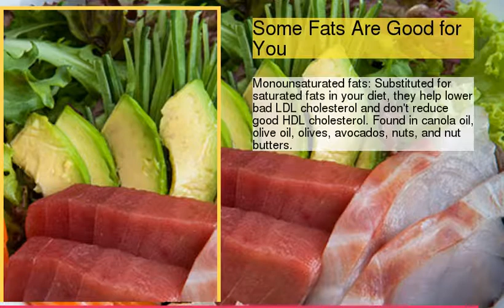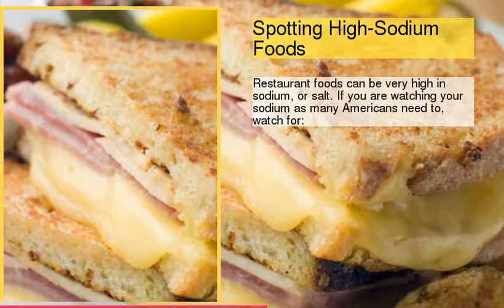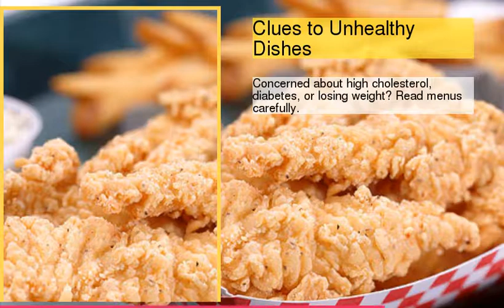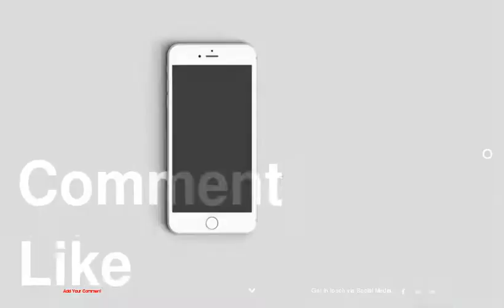Healthy Eating When Dining Out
be creativo
1 : Don't Abandon Your Diet
2 : Some Fats Are Good for You
3 : Fish Is Good for Your Heart
4 : Avoid Fried Foods and Added Cheese
5 : Spotting High-Sodium Foods
6 : Have a Heart
7 : Don't Be Afraid to Ask
8 : Clues to Unhealthy Dishes
9 : Clues to Healthy Nutrition
10 : Cutting Fat Can Help Weight Loss
11 : No Substitutions? No Problem
12 : Don't Eat It All
13 : Lean Choices
14 : Spicing Up Your Diet
15 : Healthy Chinese Food
16 : Greek Food to Savor
17 : Healthy Choices for Indian Food
18 : Mexican Food Fiesta
19 : Healthy Italian Food
20 : How Pizza Can Be on Your Diet
21 : Watch for Hidden Fat
22 : Healthy Fast Food